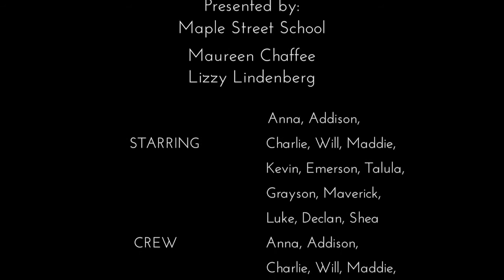School News Update Presents - Trois Petits Cochons 06.14.16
Special from Maple Street School.